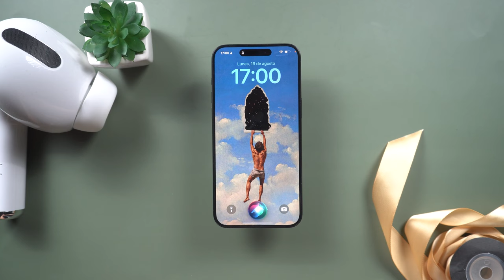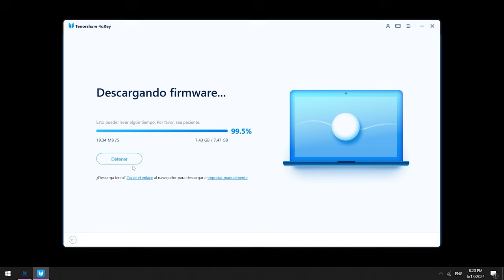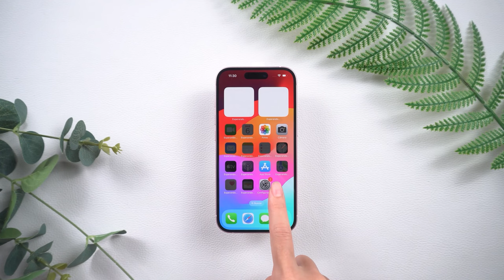Cómo Desbloquear iPhone Bloqueado sin PC ni Contraseña|📱 iPhone 11/12/13/14/15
¡Desbloquea tu iPhone sin contraseña de manera rápida y sencilla! En este video, te mostramos 3 métodos efectivos que te ayudarán a recuperar el acceso a tu dispositivo sin complicaciones. No dejes que un bloqueo te frene.

00:00 Introducciones
00:16 Método 1: use Siri para desbloquear el iPhone
00:45 Método 2: desbloquear iPhone usando la identificación de Apple
01:10 Método 3: use 4uKey para desbloquear su ipone 11/12/13/14/15

💡 *Resumen de cómo Desbloquear iPhone Bloqueado sin saber la Contraseña*
*Método 1: Usar Siri para desbloquear el iPhone*
1. En la pantalla de bloqueo, mantén presionado el botón de encendido para invocar a Siri.
2. Pregunta la hora y toca la información que aparece.
3. Intenta acceder a la zona horaria.
   ⚠️ *Puede no funcionar dependiendo del sistema y modelo del iPhone.*
*Método 2: Desbloquear iPhone usando la identificación de Apple*
1. Introduce varias contraseñas incorrectas para bloquear el iPhone.
2. Selecciona "Olvidé mi contraseña".
3. Ingresa la contraseña de tu ID de Apple para desbloquear.
   ⚠️ *Asegúrate de recordar la contraseña del ID de Apple.*
*Método 3: Usar 4uKey para desbloquear el iPhone*
1. Descarga e instala 4uKey en tu computadora.
2. Abre el software y selecciona "Quitar contraseña de pantalla".
3. Conecta tu iPhone a la computadora mediante USB.
4. Sigue las instrucciones para ingresar al modo de recuperación.
5. Espera a que 4uKey descargue el firmware y comience el desbloqueo.
   ✅ *Desbloqueo exitoso una vez completado el proceso.*

[3 Formas]Cómo Eliminar Cuenta iCloud de un iPhone/iPad para siempre 2024✅